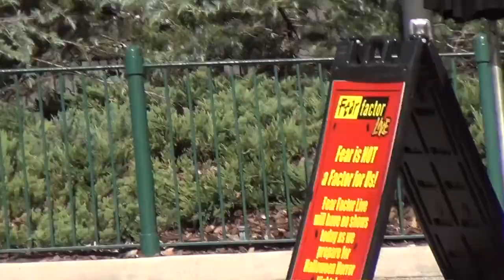HHN 27 In Park Prep Update and SAW Reveal!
Our first in park update of the year! Nothing too exciting! Lots of lights have gone up, Fear Factor sign covered, possible prep for the return of The Creature From the Black Lagoon statue, and a house reveal! Follow @HHNstagram on Instagram and Twitter for more updates!